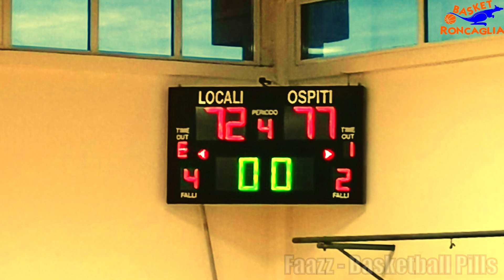U19 - Pallacanestro Ormelle vs Basket Roncaglia 2022-2023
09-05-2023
Pallacanestro Ormelle - Basket Roncaglia
Under 19 Gold
Incrocio Oro - Gir. A-B
Seconda Giornata di Ritorno

Dopo tre sconfitte consecutive i ragazzi dell'Under 19 si riscattano con una prestazione maiuscola andando a vincere sul campo dell'Ormelle che all'andata ci aveva battuto di 15 punti. Partita molto combattuta fin dall'inizio con le due squadre sempre punto a punto. Il primo quarto infatti finisce 20 a 19 per i padroni di casa. L'incontro prosegue così anche nel secondo quarto e vede l'Ormelle alla fine del primo tempo avanti di 2 punti (38 a 36). All'inizio del terzo quarto la compagine trevigiana aumenta le percentuali di tiro e raggiunge un +9, ma i ragazzi reagiscono alla grande e riescono a terminare il quarto sotto di 5 punti (58 a 53). Nell'ultimo quarto, grazie ad una ottima difesa del Roncaglia con la conquista di molti rimbalzi, ad una bomba di Bettio e agli 8 punti del 2007 Sorgato riusciamo a portarci prima in pareggio e poi, grazie ad un tiro da 3 di capitan Fazz a pochi secondi dalla fine sul +7.
La partita finisce 77 a 72 per gli Under 19 del Basket Roncaglia che si riporta in vetta alla classifica.
Avanti così! Forza Roncaglia! Grande gruppo! Grande coach Modugno!!